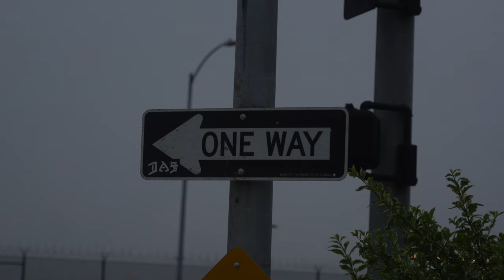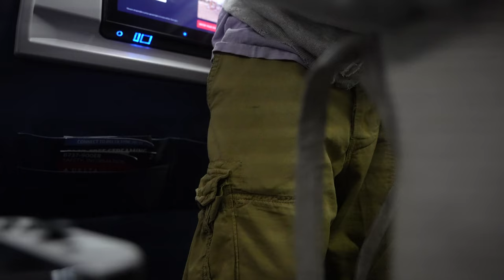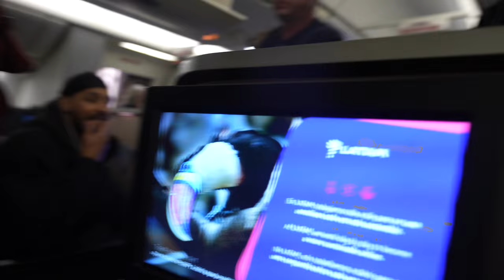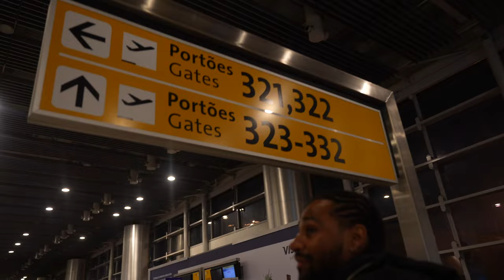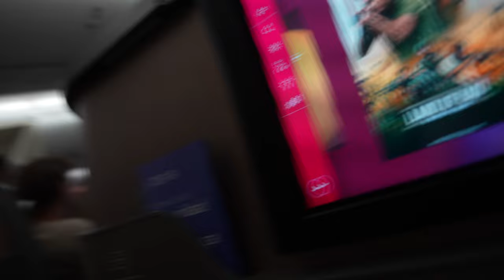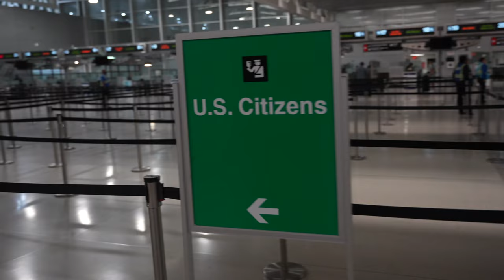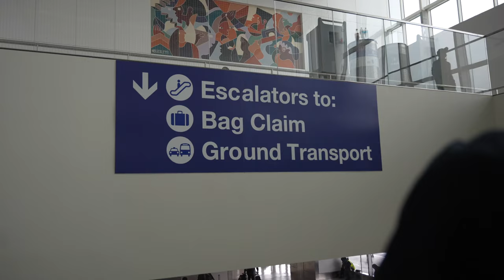My Friends and I went to Brazil!